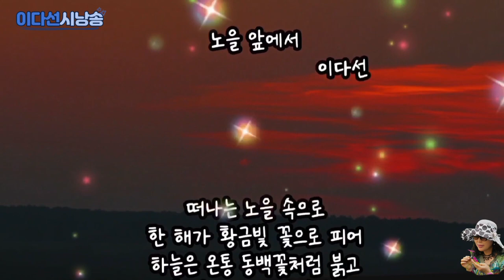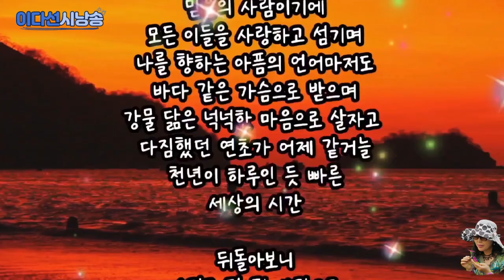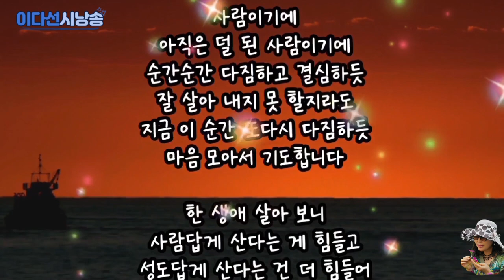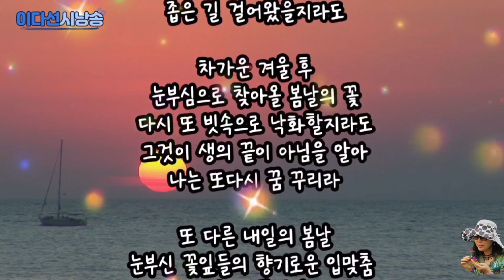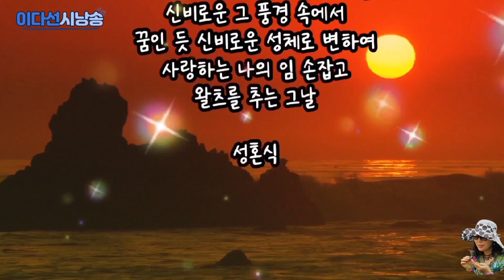노을 앞에서 /이다선